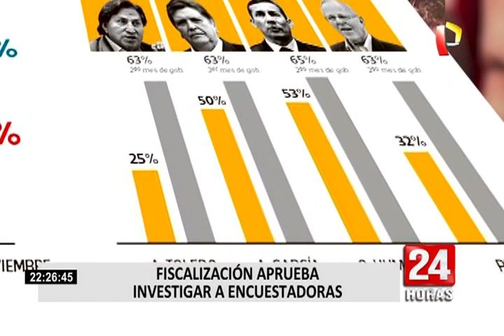Consideran que no le compete al Congreso investigar a encuestadoras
Frente a la conformación de un grupo de trabajo para investigar los alcances metodológicos que emplean las encuestadoras, distintos parlamentarios consideran que no es competencia del Congreso de la República seguir ese tipo de fiscalización.

“Es un tema que se debió pedir al Jurado Nacional de Elecciones, en realidad nosotros no podemos interferir ahí en ese tema, sin embargo vemos el afán de algunos colegas en querer manejar el tema de prensa, yo he rechazado tajantemente ese pedido”, indicó Alberto Oliva, congresista de Peruanos por el Kambio (PkP)

Sobre esa línea coincide también el parlamentario Johny Lescano, Acción Popular, quien se extrañó por el actuar de este grupo conformado por Yeni Vilcatoma, Mauricio Mulder, Marco Miyashiro y Hernando Zevallos.

“No le compete al Congreso, cómo vas a investigar a las encuestadoras, a quién prefieres, si este candidato, otro candidato, si dicen que se van los congresistas, sacarán pues si el Ace o el shampoo, cuál es la preferida, estamos llegando a excesos”, refirió el acciopopulista.

En respuesta el legislador del Apra, Mauricio Mulder, señaló que “hay ventajas que tiene ser parlamentario y es que uno puede recurrir a información que no es publicada y hay una enorme cantidad de ejemplos de cómo preguntas en la que el presidente de república queda mal no se publican”.

Por su parte, Hernan Chaparro del Instituto de Estudios Peruanos recordó que hay un registro de encuestadoras en el Jurado Nacional de Elecciones y precisamente es en esta entidad que se entrega la base de datos con la que se realiza el sondeo.

Finalmente, la Comisión de Fiscalización también acordó pedir facultades para investigar el mensaje a la nación que el presidente Martín Vizcarra dio a conocer sobre el proyecto de adelanto de elecciones, para poder “aclarar” las dudas  si es que el mandatario consultó esta propuesta con todo su gabinete previamente.